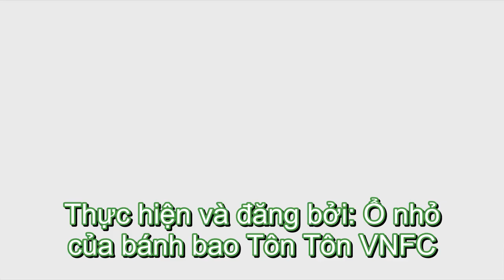[vietsub][Hoắc Tôn] Teaser 10 "Tôi là ca sĩ sáng tác 2" tập 10